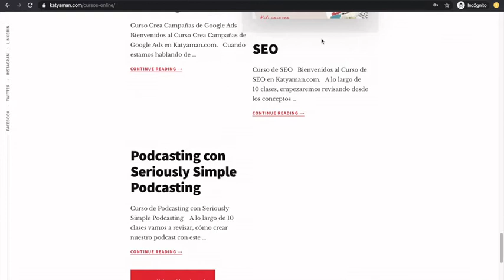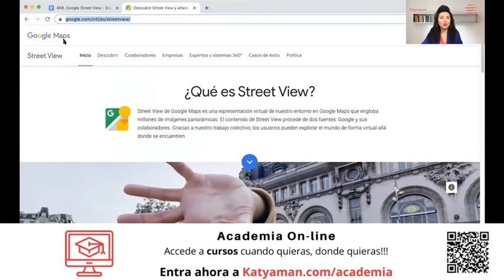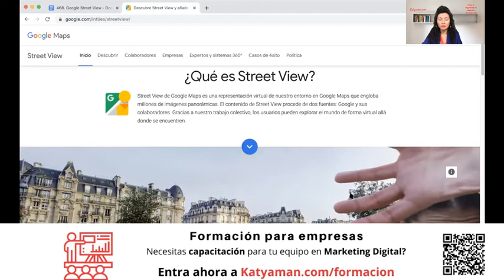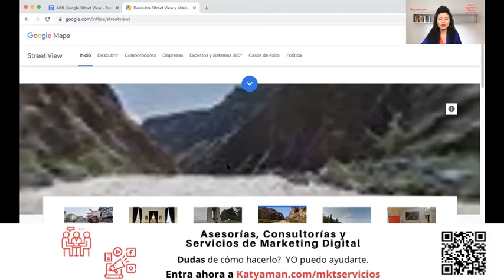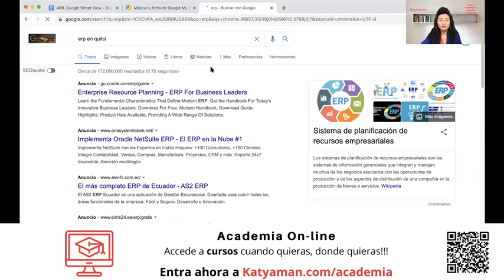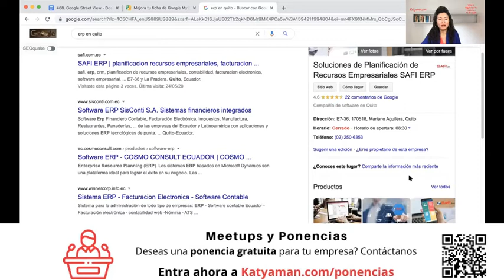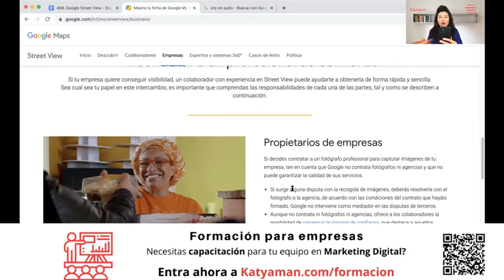468. Google Street View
Atención a todos los negocios físicos si quieres mejorar la experiencia de usuario cuando conozcan tu negocio, ésta herramienta te va a interesar!!!